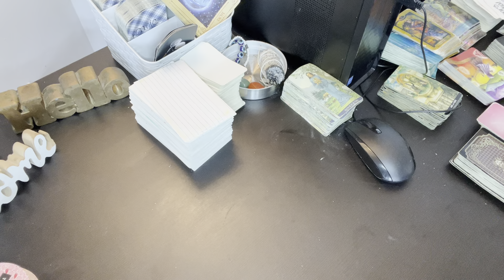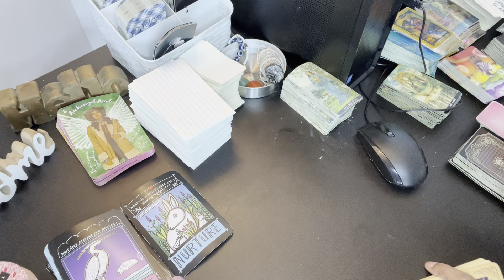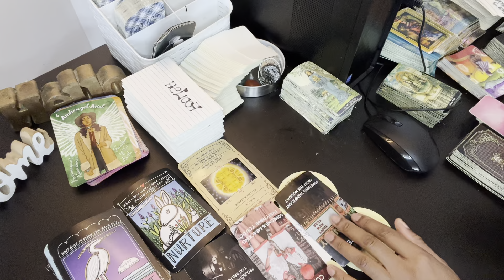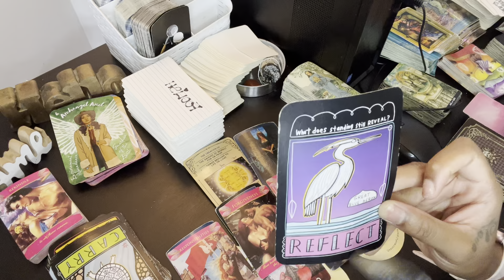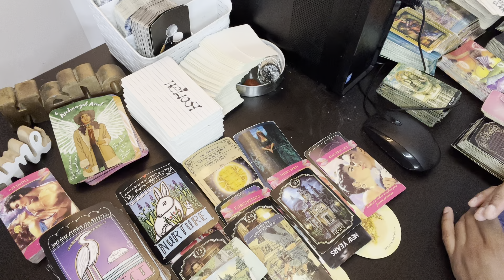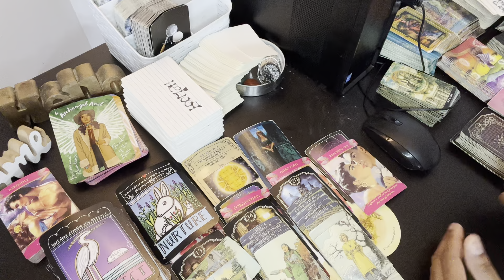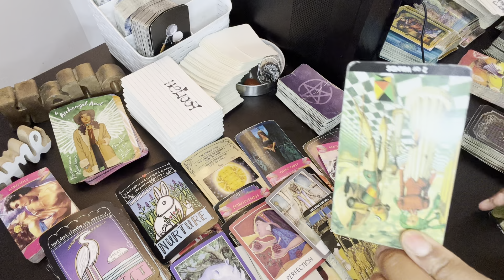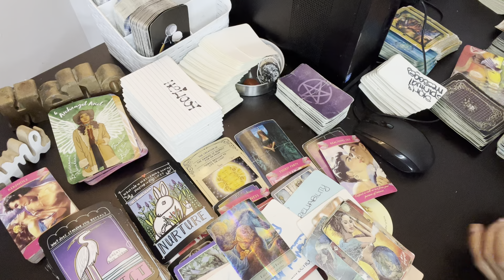VIRGO ♍️ BLESSINGS ARE COMING 👀 THEY CANT COMPETE WHERE THEY DONT COMPARE ! COMING BACK TO EXPLAIN